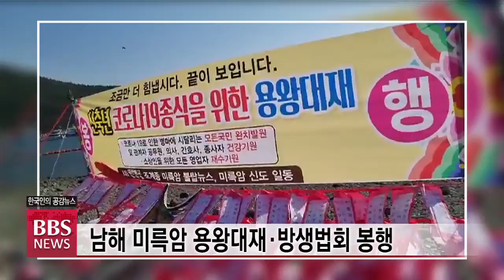[BBS뉴스] 남해 미륵암 용왕대재·방생법회 봉행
경남 남해 지역을 대표하는 방생도량 미륵암이 코로나19 극복과 나라와 국민들의 안녕을 발원하는 용왕대재와 방생 법회를 봉행했습니다.

남해 미륵암은 사찰앞 바닷가에서 주지 청운스님과 신도,불자들이 함께 한 가운데 코로나19 종식을 위한 신축년 용왕대재를 봉행하고 코로나 19로 병마에 시달리는 모든 이들의 건강 회복을 발원했습니다.

이와함께 의사와 간호사, 방역 관계자 등의 건강을 기원하고 경기 침체로 고통받고 있는 소상공인과 자영업자들이 다시 일어설 수 있기를 기원했습니다.

남해 미륵암은 용왕대재와 함께 생명 존중 사상과 자비심을 되새기고 악업을 소멸하기 위한 방생 법회도 봉행했습니다.